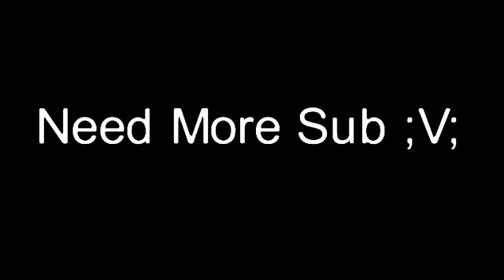New Sword M8 - Sticknodes Pro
Sticknodes Pro Mp4